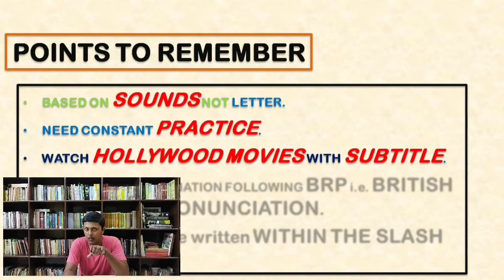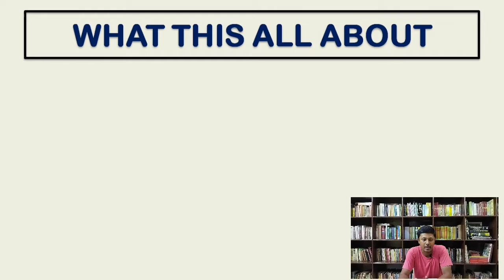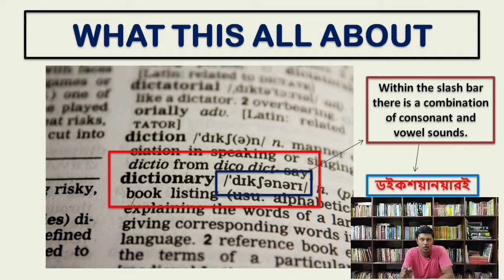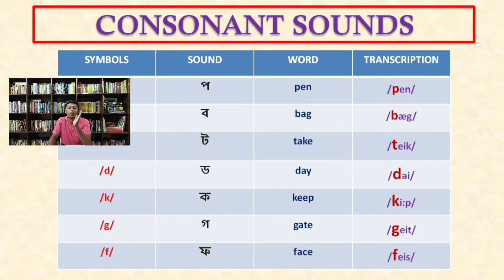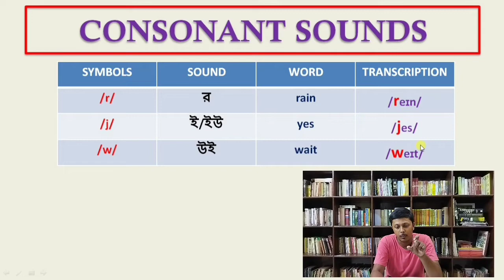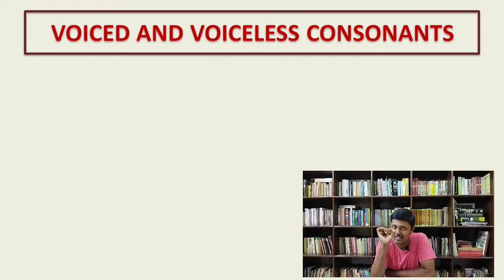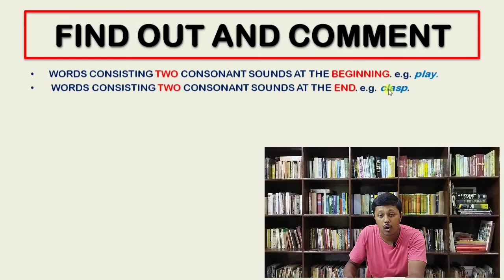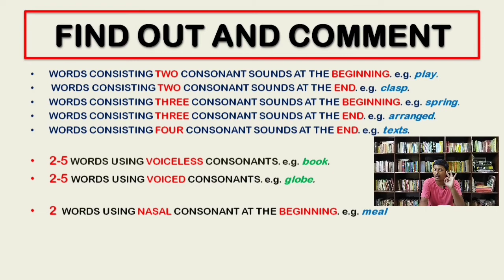Phonetics | ইংরাজি শব্দ উচ্চারণ | 24 Consonant Sounds |Transcription | Pronunciation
Here I tried to show you the 24 Consonant sounds with proper Pronunciation and examples. The difference between voiceless and voiced consonants is also made clear with tricky sentences.
One bengali sentence, given in the video, can change your perception.
This is the first part of the whole concept.
Next part will be on the VOWEL Sounds.
Third part will be on the DIPHTHONG Sounds.

KIndly follow all the videos for your and our benefit.

LOVER'S LOGIC

PERIODS OF ENGLISH LITERATURE

FORMS OF VERSE